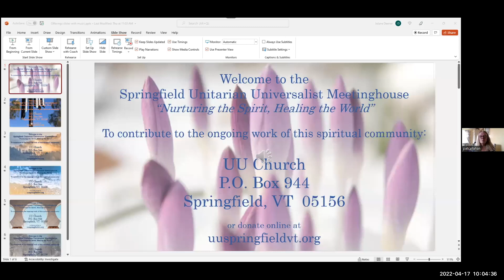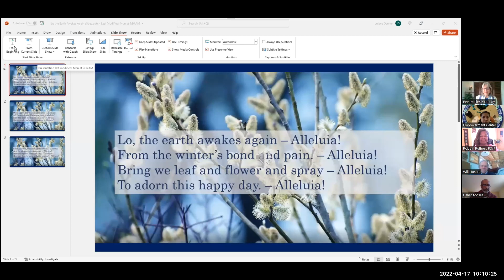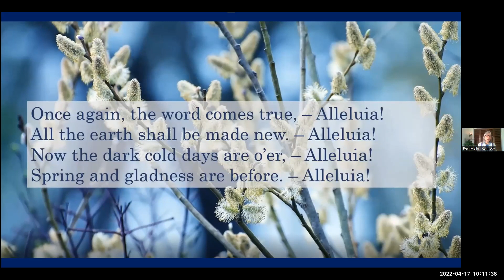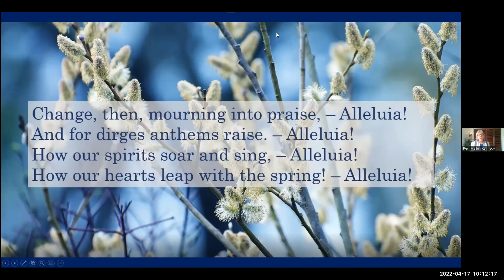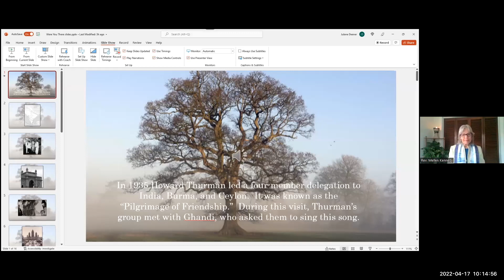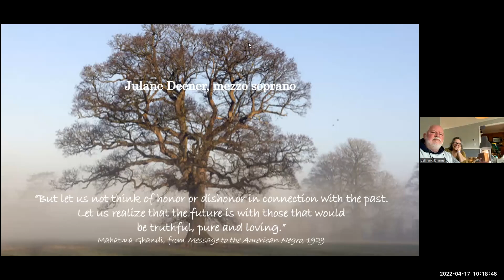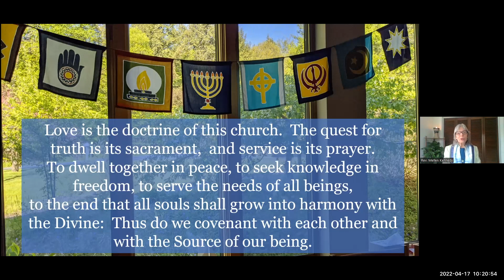Howard Thurman: Easter Renewal 4.17.22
April 17 "Easter Renewal" with Robbin Ruffner, and Rev. Dr. Mellen Kennedy, Rev. Dr. Kristal Owens, Minister Usher Moses
and Rev. Will Hunter Easter bursts on the scene with a shout of Hope!  Even in times of despair and chaos, Love triumphs!  How can this be?  What better place to turn for answers, than Howard Thurman.  Thurman turns our attention to the growing edge, to possibility, to Hope! He invites us to both have courage to face life’s pain and injustice, AND the wisdom to connect to the Source beyond all daily drudgery and suffering.  Thurman was a compelling voice in a recent time of turmoil and his message rings beautifully true in the Spring of 2022!

UU Springfield, VT Facebook: @UUSpringfieldV